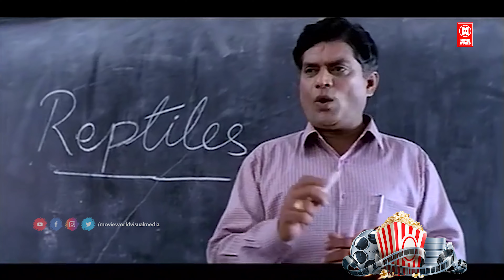എത്ര കണ്ടാലും മടുക്കാത്ത കോമഡി സീൻ | Dileep Comedy Scenes | Jagathy Comedy Scenes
Directed by Rajan Sankaradi
Screenplay by A. K. Sajan
A. K. Santhosh
Story by Lal Jose
Produced by Prem Prakash
Sajan Varghese
Starring Dileep
Tejali Ghanekar
Thilakan
Zeenath
Jagathy Sreekumar
Meenathil Thalikettu (transl. Wedding in Meenam) is a 1998 Indian Malayalam-language comedy-drama film directed by Rajan Sankaradi and written by A. K. Sajan and A. K. Santhosh from a story by Lal Jose. It features Dileep, Sulekha with Thilakan, Zeenath and Jagathy Sreekumar in supporting roles. The plot follows Omanakkuttan (Dileep), a 23-year-old who is still in high school who has to marry his friend's sister Malu under pressure. The music was composed by Ouseppachan. The film was remade in Kannada as Kanasina Loka (2004).

|| ANTI-PIRACY WARNING ||

*COPYRIGHT PROTECTED*